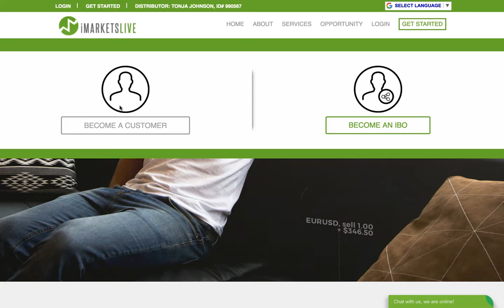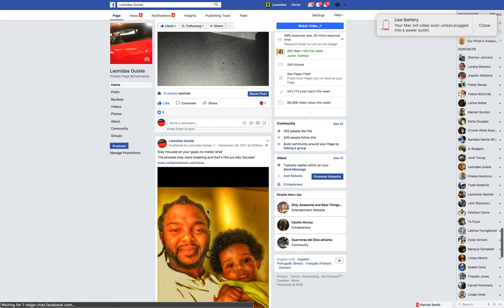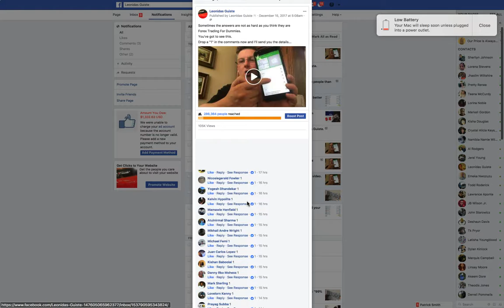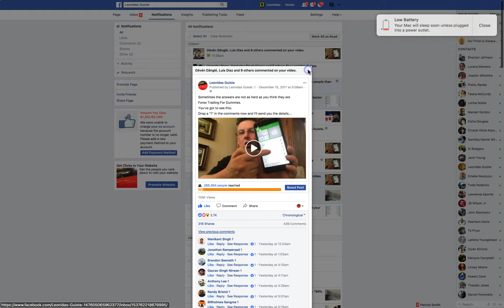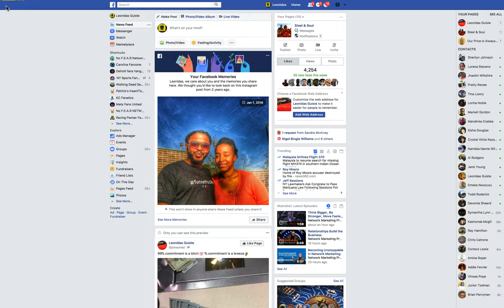How To Become an IML Customer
Leonidas social media descriptions for youtube.

cfd trading,
currency calculator,
currency converter,
currency exchange,
currency exchange rates,
currency market,
currency rate,
currency trading,
dailyfx,
exchange rate,
exchange rate today,
fibonacci trading,
foreign currency,
foreign exchange,

forex,
forex broker,
forex calendar,
forex charts,
forex demo account,
forex exchange,
forex investing,
forex market,
forex market hours,
forex news,
forex online,
forex rates,
forex signals,
forex trading,
forexlive,
forextrader,
fx rates,
fx trader,
fx trading,
fx trading account,
live forex charts,
money exchange,
money exchange rate,
mt4,
online forex trading,
technical analysis,
trading account,